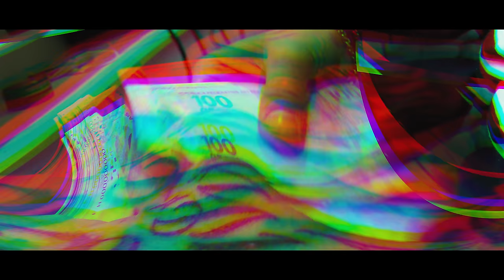MC Cassiano - Medley Consciente (Video Clipe Oficial) DJ Pedro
Produção: DJ Pedro
Videoclipe: GL